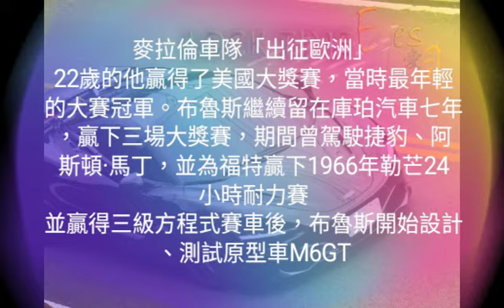一年半遇到33台的麥拉倫